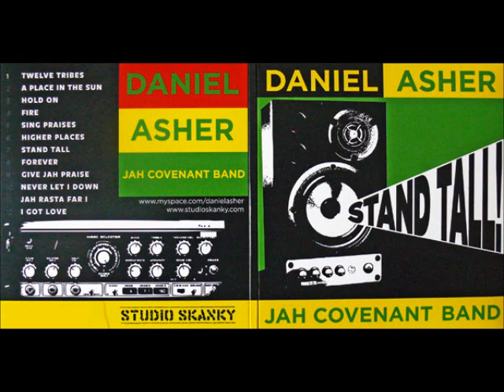Daniel Asher - Twelve Tribes